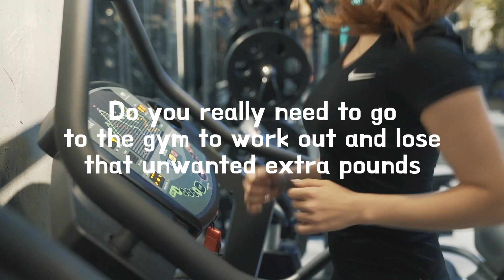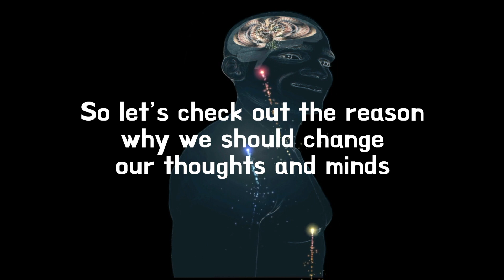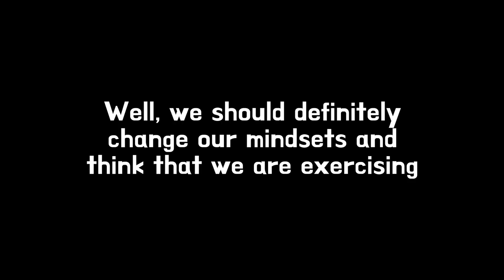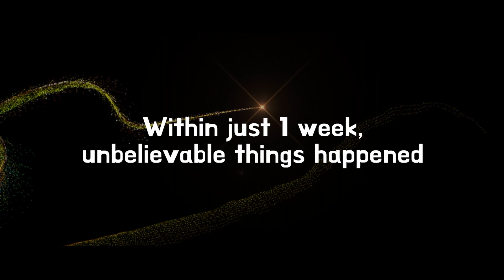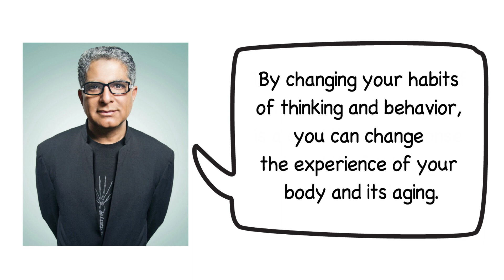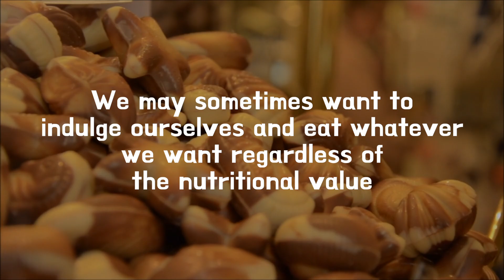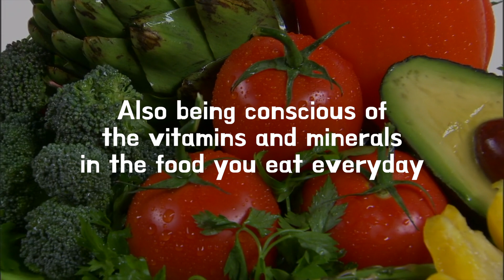ENG)Easiest way to reverse aging and lose weight. (생각의 힘. 생각만으로 살이 빠지고 젊어질 수 있다.)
Doing household chores all day long is very energy consuming. But haven’t you heard that labor work doesn’t really give any exercising effect? Do you really need to go to the gym to work out and lose that unwanted extra pounds although you had already moved and sweated so much doing your household chores?

Even if you have been eating healthy with a strict healthy diet whether to lose weight or to stay healthy, you may sometimes eat food that are far from staying lean and healthy, because you may eat out with your friends or families or maybe simply just because you couldn’t control your appetite. We often feel very guilty when this happens. Since I spend a lot of time researching how to eat healthy and live a healthy life, honestly, I often get really guilty and even feel sick after eating deep-fried food or desserts covered with sugar.

However, as we’ve heard so many times in our lives, everything depends on the mind. Our bodies are so amazing that it react to how we think. So let’s check out the reason why we should change our thoughts and minds to stay healthy and also to stay young and beautiful.

References

2) Ellen Langer’s Counterclockwise Study: Langer, E. J. (2009). Counterclockwise: Mindful health and the power of possibility. New York, NY, US: Ballantine Books

3) BBC, The Young Ones, 2010

Any information available at this channel is for informational and educational purposes only and must never be considered as a medical advice provided by a doctor or other qualified healthcare professional. All viewers of this channel should seek the advice of their doctors or other qualified health care professionals with questions regarding their medical condition. Although all measures are taken to ensure that the contents of the YouTube channel is accurate and up-to-date, all information contained on it is provided ‘as is’. We make no warranties or representations of any kind concerning the accuracy or suitability of the information contained on this channel. Love Echo may at any time and at its sole discretion change or replace the information available on this channel. To the extent permitted by mandatory law, Love Echo shall not be liable for any direct, incidental, consequential, indirect or punitive damages arising out of access to or use of any content available on this channel, including viruses, regardless of the accuracy or completeness of any such content.